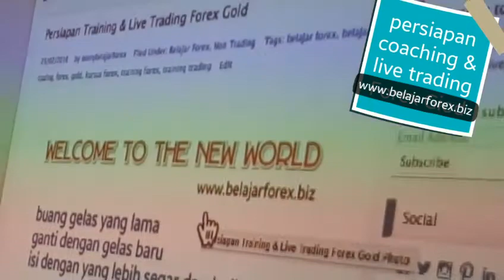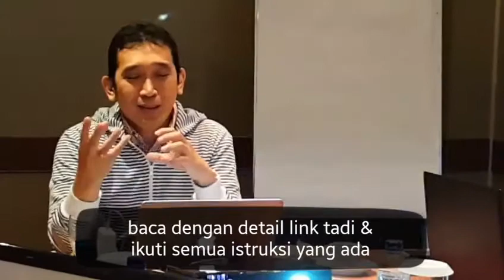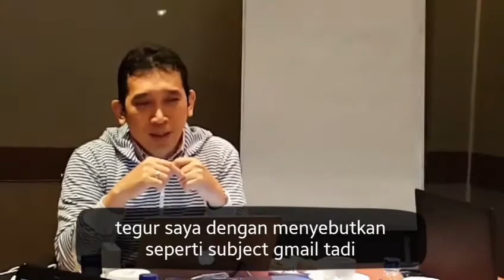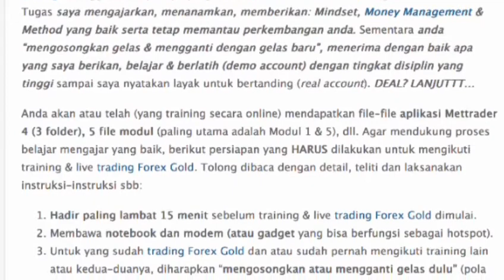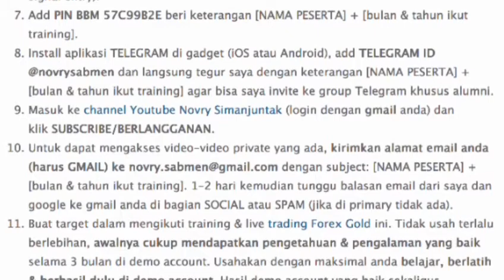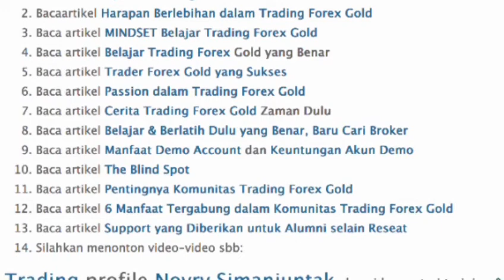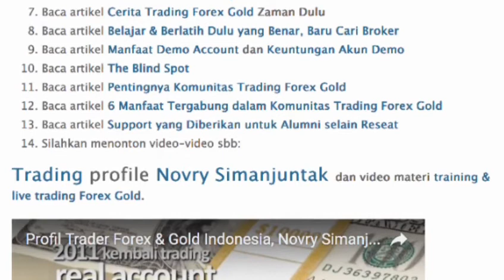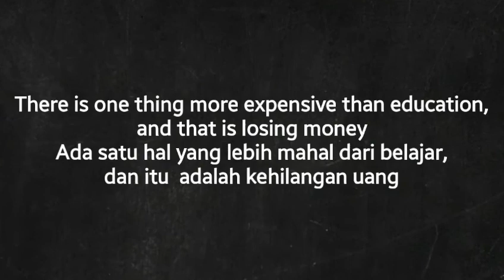Persiapan Mengikuti Coaching & LIVE Trading Forex Gold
Sebelum pertemuan tatap muka coaching & LIVE trading Forex Gold terjadi, peserta diminta kerjasamanya untuk HARUS menonton video ini lebih dulu dan melakukan langkah" persiapan agar nanti proses belajar & mengajar dapat berjalan dengan baik.

1-2 minggu sebelum bertemu, peserta sudah diberikan materi dalam bentuk artikel, video, dll untuk dibaca, ditonton dan dipelajari dengan baik. Peserta paling tidak sudah paham sebagian materi & apa saja yang sudah harus dikerjakan di rumah/kantor sebelum mengikuti coaching. Terima kasih & CU.

PIN BBM: 57C99B2E
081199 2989, 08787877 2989 (incl WA)